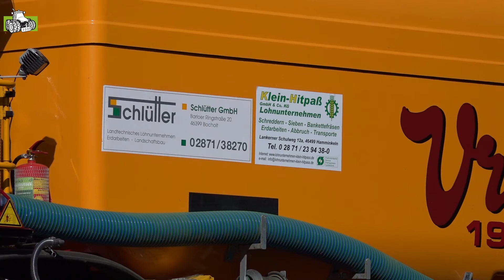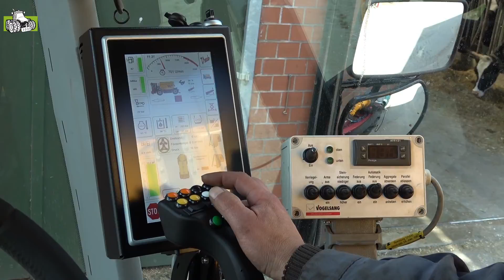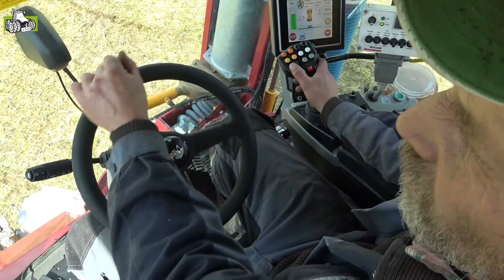Vredo VT4556 Neuer Gülleselbstfahrer von Klein-Hitpaß & Schlütter - new self-propelled slurry tanker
Anfang Mai haben wir den neuen Vredo VT4556 der Firmen Klein-Hitpaß & Schlütter im Einsatz filmen können, irgendwie hat der Film im Archiv geschlummert, darum nun erst die Veröffentlichung. Die Maschine hatte hier einen ihrer ersten Einsätze.

We filmed in begin of may this wonderful self-propelled slurry tanker and however, it had some time in our archive so we publish it now :) It is a new Vredo VT4556 by the contractors Klein-Hitpaß and Schlütter. It was one of the first times, that the machine worked on the field.